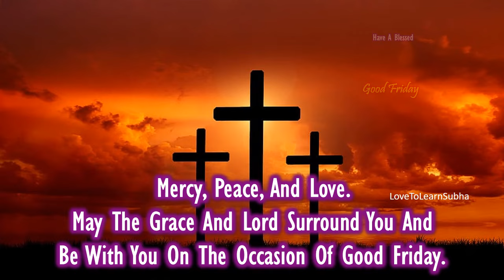Good Friday Status |Good Friday WhatsApp Status |Good Friday Status 2024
Good Friday Status |Good Friday WhatsApp Status |Good Friday Status 2024|Good Friday 2024|Good Friday Whatsapp Status 2024|Good Friday 2024|The Crucifixion of Jesus Christ |Dhukka Velli Status

Good Friday Messages and Greetings..

,jesus status for whatsapp tamil
,jesus status english
,jesus status for whatsapp telugu
,jesus
,jesus status malayalam
,jesus whatsapp status english
,jesus whatsapp status malayalam
,jesus whatsapp status hindi
,jesus whatsapp status kannada
,praise the lord
,passion of christ whatsapp status
,passion of christ whatsapp status malayalam
,holy week status
,holy week 2024
,holy week
,holy week whatsapp status
,holy cross
,jesus christ status
,jesus christ
,jesus christ status for whatsapp
,jesus christ status video
,jesus christ status hindi
,jesus christ status for whatsapp tamil
,jesus christ status english
,jesus christ status telugu
,jesus christ status tamil
,jesus christ status
,christ whatsapp status english
,jesus christ whatsapp status video
,jesus christ whatsapp status tamil
,jesus christ whatsapp status malayalam
,jesus christ whatsapp status telugu
,jesus christ whatsapp status kannada
,jesus christ whatsapp status hindi

,29 march 2024
,29 march status
,29 march 2024
,29 march 2024 status
,march 29
,29 march status
,29 march status 2024
,29 march status video